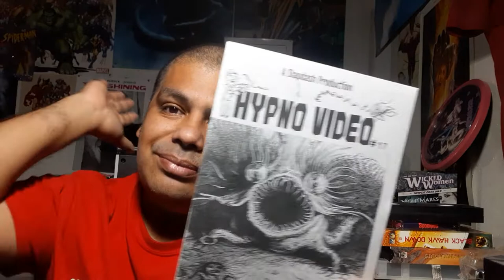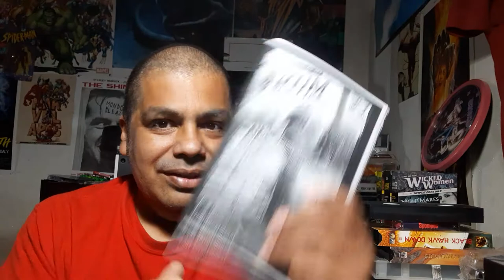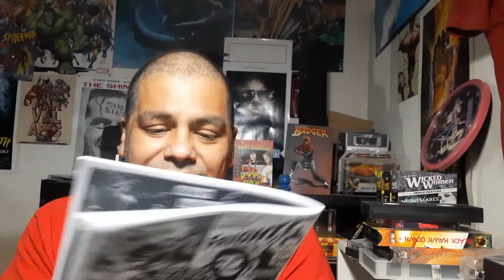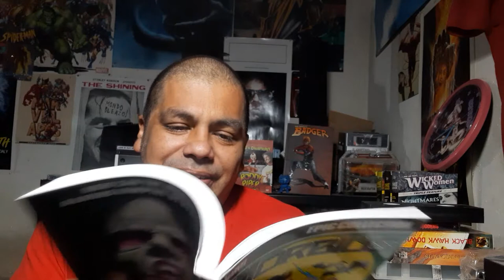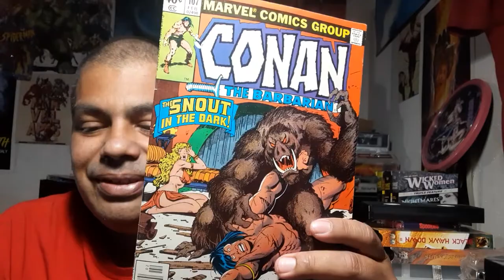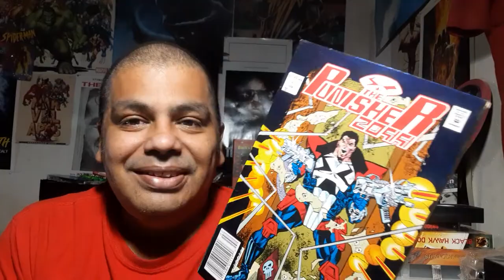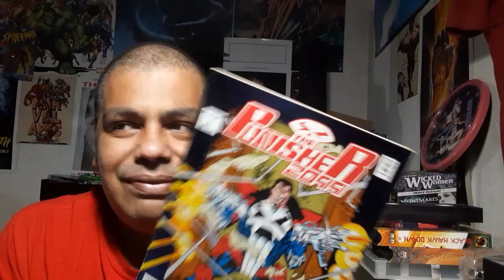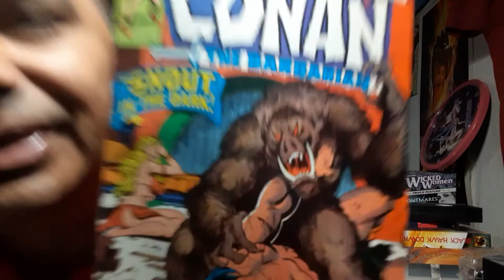Satan Had A Son!